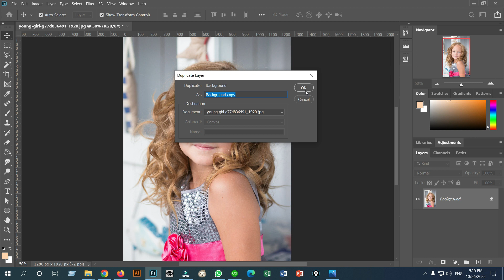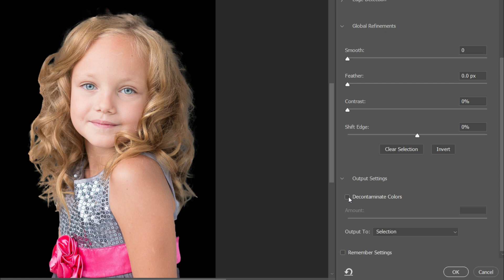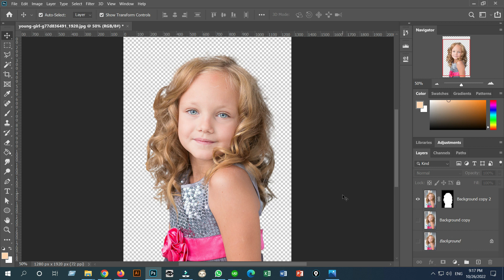How to Cut Out Hair in Photoshop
In this tutorial, we're going to learn how to cut out hair in photoshop.